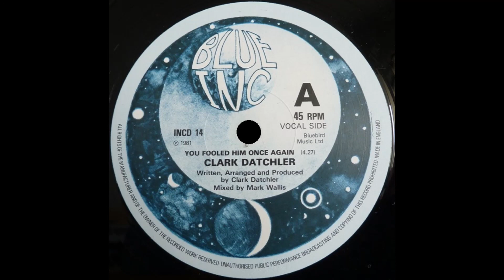clark datchler - you fooled him once again 1981